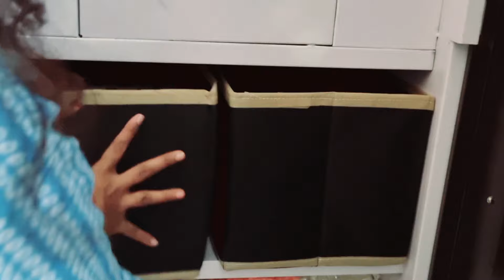5 Meesho space saving Organisers & baskets you must have /Meesho haul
Hello everyone
In this video I am sharing some organizers and spacesavingbaskets from meesho they are so good and affordable hope you find this video helpful